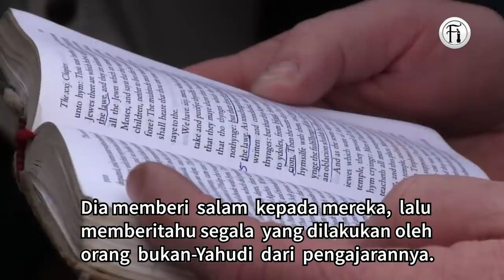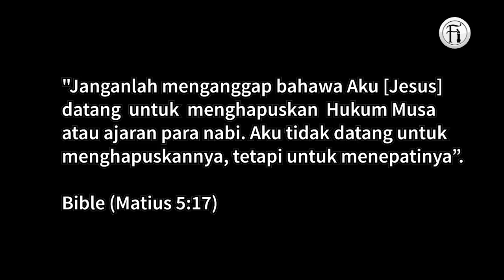Kristian makan babi? (Paul lawan Jesus)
Kenapa Kristian makan babi? Kristian mengikut ajaran Paul atau Jesus?